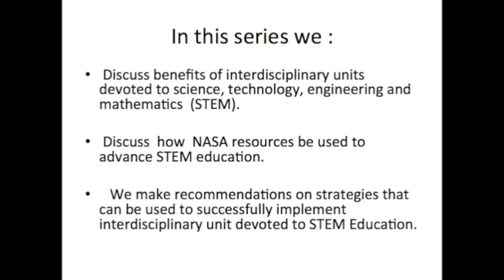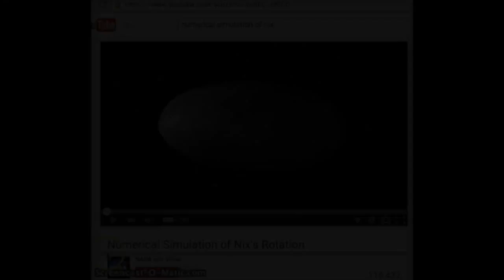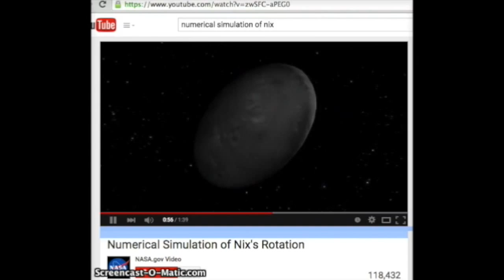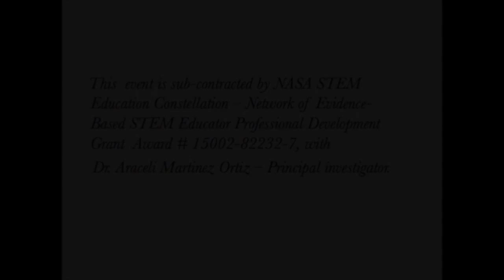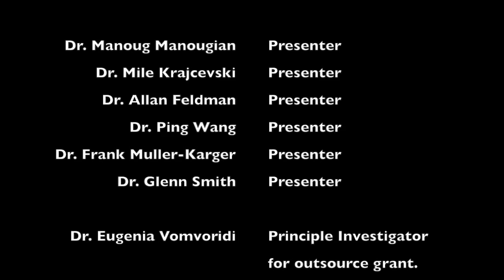Cultivating STEM Education with NASA Educational Resources - Rockets and Nix Moon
This presentation is facilitated by Dr. Ruthmae Sears, and features Dr. Manoug Manougian and Mile Krajcevski from the University of South Florida .